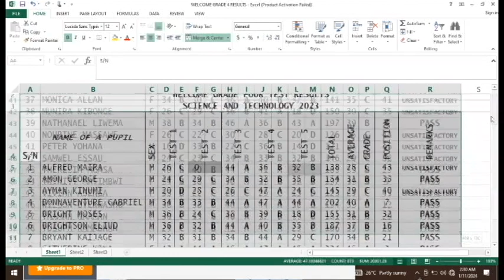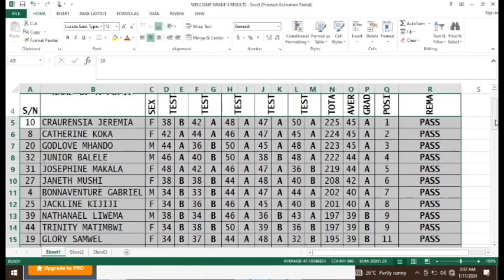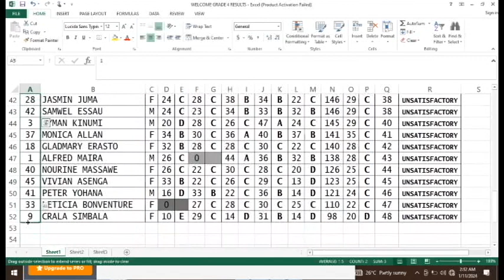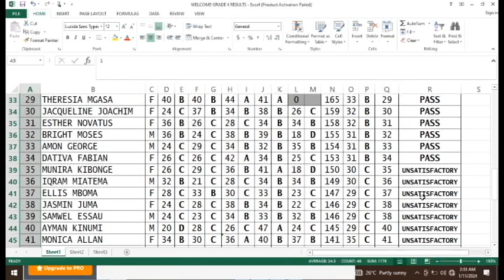NAMNA YA KUPANGA MATOKEO || HOW TO SORT RESULTS IN EXCEL